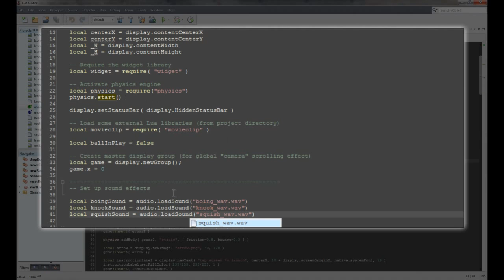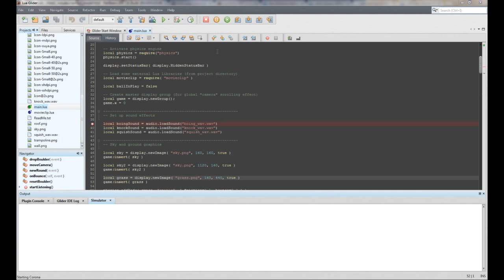Lua Glider v 2.0 Quickstart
Get up and running with Lua Glider in under 3 minutes.